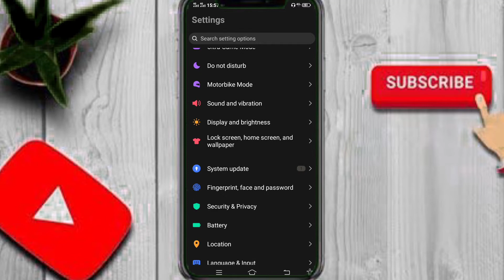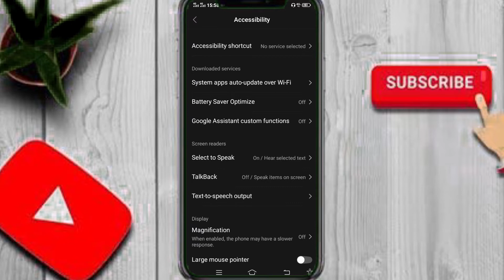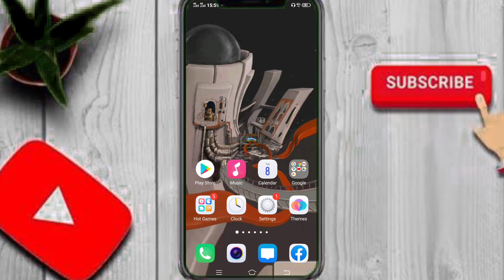Andha Admi Bhi Mobile Chala Sakta Hy // 2020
Is video me bataya gaya hy k ap kis tarah blaind bandy ko mobile chala sikha sakty hy.